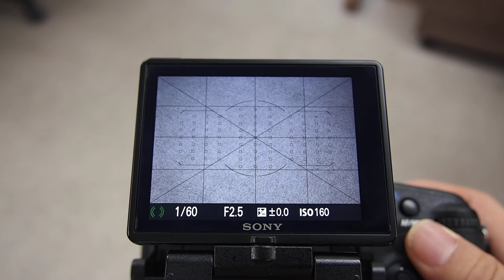a77markii AF 테스트